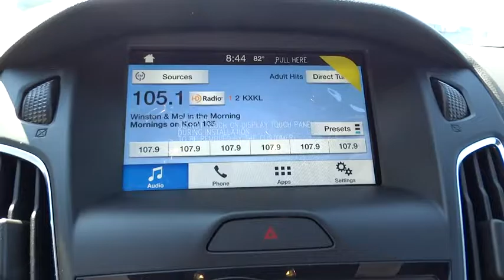2016 Ford Focus Denver, Aurora, Parker, Highlands Ranch, Littleton, CO 160335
2016 Ford Focus 5dr HB ST - Stock#: 160335 - VIN#: 1FADP3L91GL262715

Moonroof, Heated Leather Seats, Power Windows, Back-Up Camera, Keyless Start, Onboard Communications System, Power Door Locks. ST trim, Magnetic exterior and Charcoal Black interior. FUEL EFFICIENT 31 MPG Hwy/22 MPG City! READ MORE! KEY FEATURES INCLUDE: Turbocharged, Front Wheel Drive, Power Door Locks, Power Windows, Back-Up Camera, Onboard Communications System, Keyless Start Electronic Stability Control, Keyless Entry, 4-Wheel ABS, Vehicle Anti-Theft System, Rear Spoiler. OPTION PACKAGES: EQUIPMENT GROUP 401A ST2, HID Cornering Headlamps, Radio: Sony Audio System w/10 Speakers, HD Radio and SiriusXM Radio, SYNC 3 Communications & Entertainment System, enhanced voice recognition, 8 center LCD Touch Screen w/swiping and pinch-to-zoom capabilities, AppLink, 911 Assist, 2 smart charging USB ports, Bluetooth, steering wheel controls, and auxiliary input jack, Dual-Zone Electronic Automatic Temperature Control, POWER MOONROOF, WHEELS: 18 MACHINED-ALUMINUM black painted pockets, Front & Rear Disc Brakes, red calipers, CHARCOAL BLACK, HEATED FULL LEATHER RECARO SEATS W/ST LOGO 8-way power driver seat (up/down, fore/aft, tilt/recline and power lumbar) and 4-way head restraints, MAGNETIC, TRANSMISSION: 6-SPEED MANUAL (STD). WHY BUY FROM US: Our large inventory and wide selection of models, along with competitive pricing, allow us to make you a great deal on the Ford of your choice. At Mike Naughton Ford, our goal is to assist you in making a confident decision. Our friendly, professional staff members are here to answer your questions and listen to your needs. Wherever you live in the Denver area, or if you're driving from Lakewood, Highlands Ranch, Centennial or Englewood, we're ready to serve you! Horsepower calculations based on trim engine configuration. Fuel economy calculations based on original manufacturer data for trim engine configuration. Please confirm the accuracy of the included equipment by calling us prior to purchase.